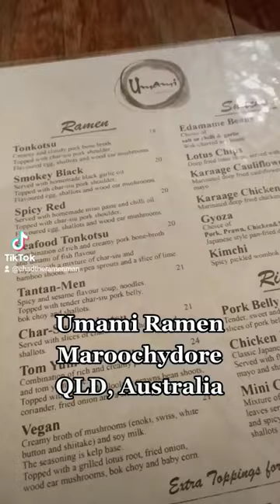Paid a visit to Umami Ramen on the Sunshine Coast!